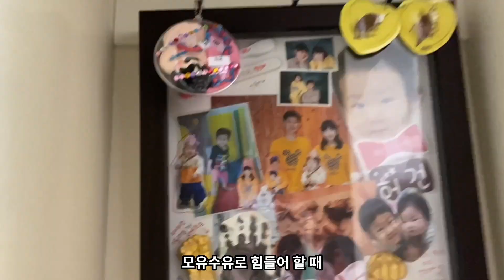셋째 육아 브이로그 25) 10년 넘은 부부, 남편의 소중함을 잊지 않으려고 만든 영상 | 엄마후티비